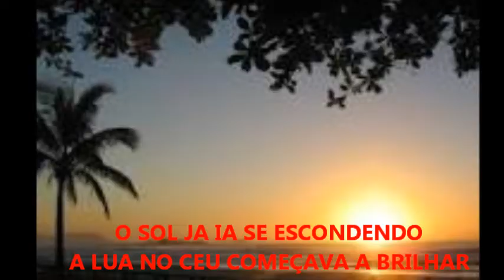TRANSPORTE DE BOIADA COM CRAVO & MARILON